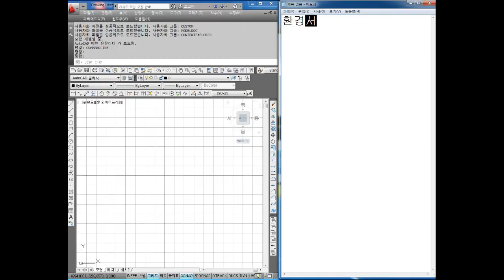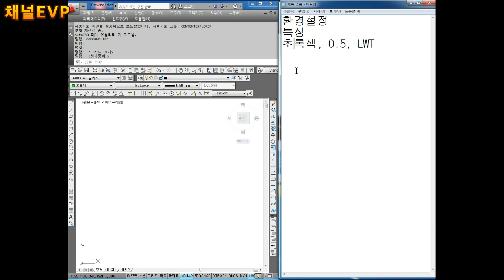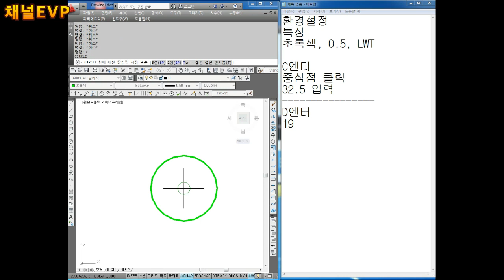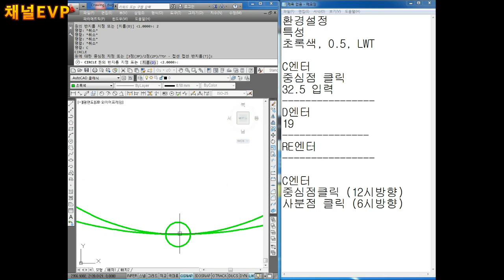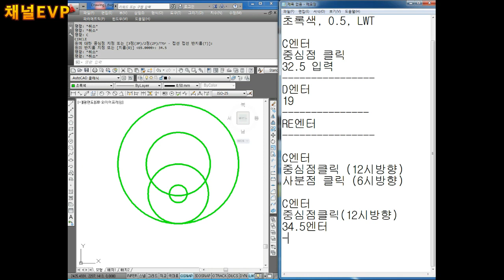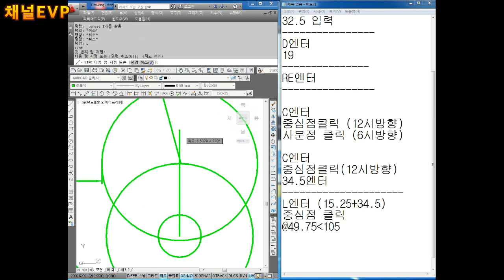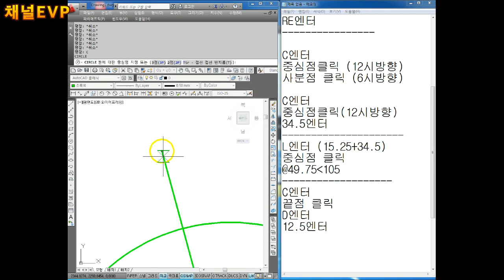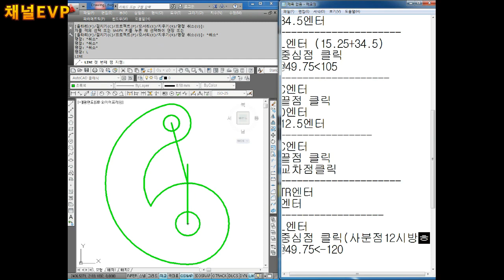캐드 도면작업 2020.03.25 35부 AUTO CAD